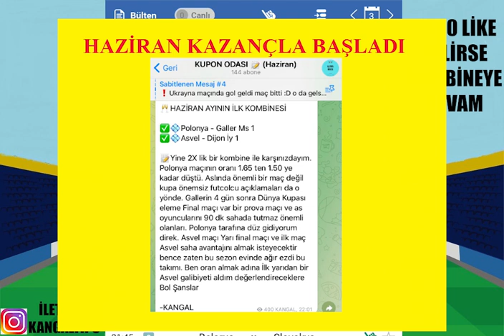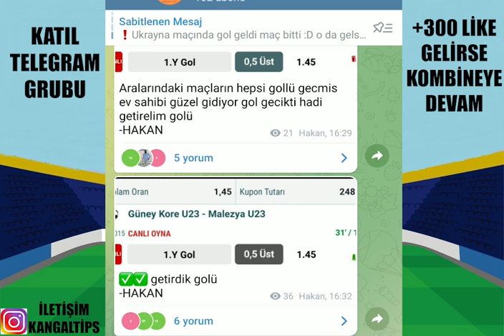HAZİRAN KAZANÇLA BAŞLADI ! 3 VE 4 HAZİRAN 2022 İDDAA TAHMİNLERİ